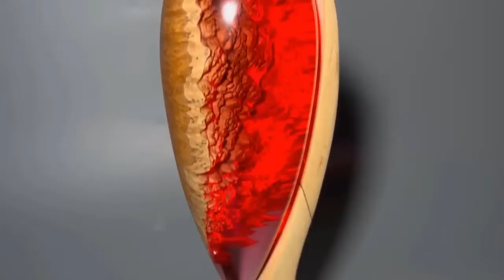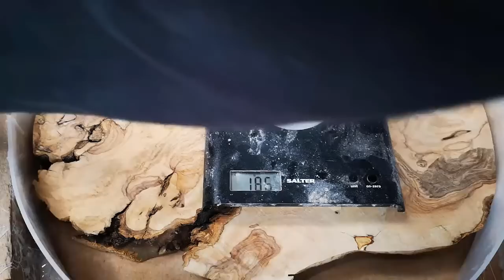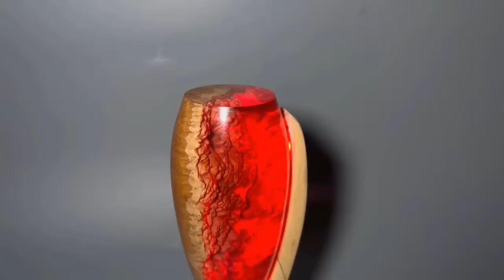Epoxy Resin Ideas, Lamps, Tables, - Resin Art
live stream video
Relaxing video

Resin Night Lamps ideas
wood , epoxy resin , LED lights

Fairy LED lights Battery
Fairy LED lights USB
Acrylic Sheet
Orbit Sander 1
Orbit Sander 2
Dremel Sander Polisher

Materials :
1. Epoxy Resin GlassCast 50
2. Epoxy Resin GlassCast 10
- Resin Barrier/Release
- Polishing Equipment
- Polypropylene Sheet
- 10kg Digital Scales